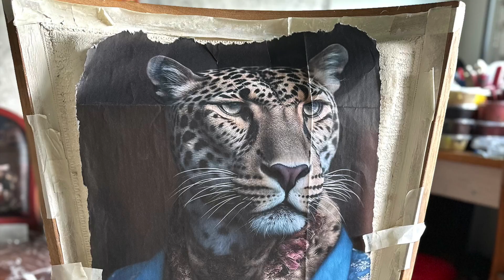Decoupage on fabric - short version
Using rice paper for decoupage on painted fabric... It's not too difficult